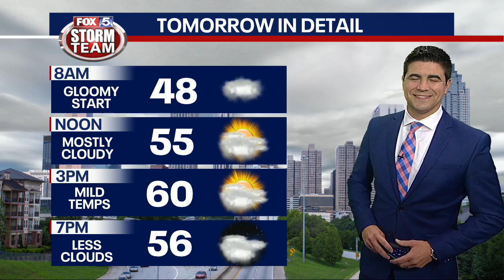Bank teller mistakes critically acclaimed director Ryan Coogler for bank robber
Body camera video shows the moments Atlanta police officer drew a stun gun before putting him in handcuffs. Coogler responded to the incident.